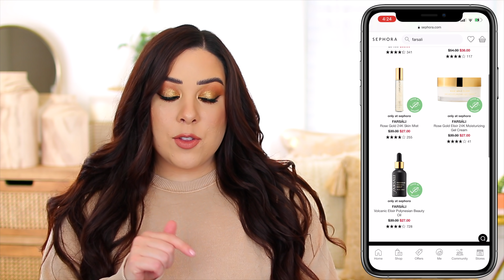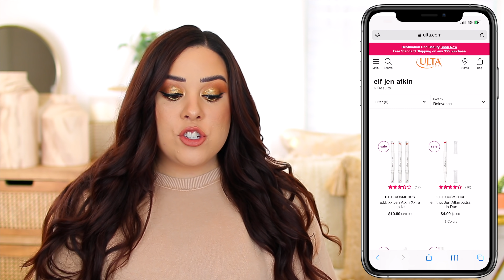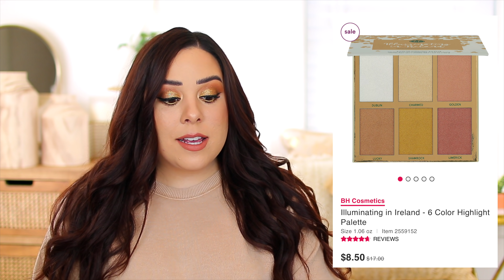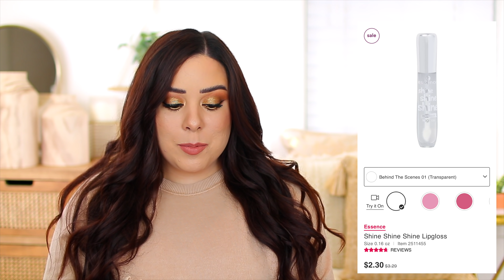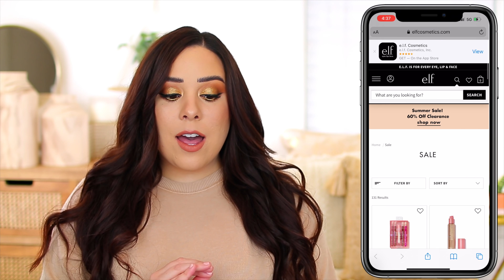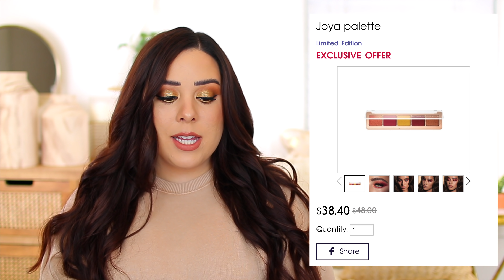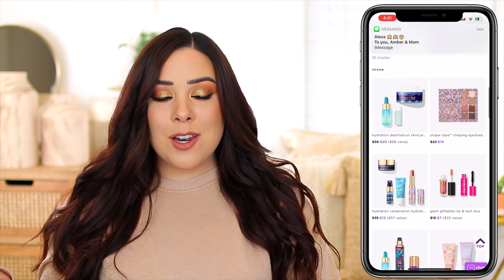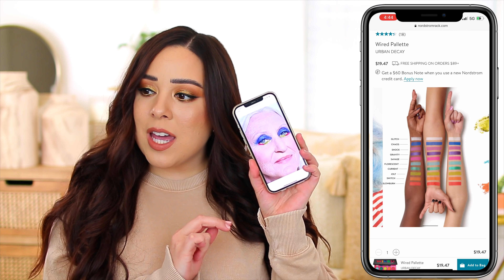MAJOR SALES AT SEPHORA, ULTA, & MORE! 50% OFF MAKEUP // BEST DEALS & RECOMMENDATIONS JUNE 2021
Today I am be sharing the best makeup deals, discounts, and sales from Ulta, Sephora, and other retailers for June 2021! There are a lot of high end makeup products discounted for up to 50% off!

*You can use my code ANDREA to get 10% off of your ColourPop order!

➜ SEPHORA
-Sephora Sale Section

PALETTES AT SEPHORA
-Melt Blueprint Stack ($25.00 regularly $48.00)

OTHER PRODUCTS AT SEPHORA
-Lawless Lucid Skin Highlighter ($19.00 regularly $38.00)

-Kaja Blur Drop Weightless Water Primer ($15.00 regularly $22.00)

➜ ULTA
-Ulta Sale Section
-e.l.f. x Jen Atkin Collection 50% off

FACE PRODUCTS AT ULTA
-Juvia’s Place I Am Magic Foundation ($14.00 regularly $20.00)

-It Cosmetics Bye Bye Breakout Full-Coverage Concealer ($20.40 regularly $34.00)

CHEEK PRODUCTS AT ULTA
-Revolution Pro Crystal Luxe Face Palette ($10.00 regularly $20.00)

-L.A. Girl Strobe Lite Strobing Powder ($4.79 regularly $7.99)

EYE PRODUCTS AT ULTA
-Juvia’s Place The Festival Palette ($10.00 regularly $20.00)

LIP PRODUCTS AT ULTA
-NYX Matte Lipstick ($3.00 regularly $6.00)

-essence Shine Shine Shine Lip Gloss ($2.30 regularly $3.29)

-Flower Beauty Mix N' Matte Lip Duo ($6.99 regularly $10.29)

➜ ELF COSMETICS
e.l.f. 60% off sale

➜ NATASHA DENONA
-Joya Palette ($38.40 regularly $48.00)

➜ TOO FACED
Too Faced Sale

➜ TARTE
Tarte Sale

➜ NORDSTROM RACK
EYE PRODUCTS
-Urban Decay On the Run Mini Palette ($9.97 regularly $25.00)

-Kopari Kiss of Coco Lip Kit ($9.97 regularly $20.00)

-e.l.f. Jen Atkin Lipstick in Bring It On Brown

➜ FAVORITE CASH BACK SITE
*If you do any shopping online make sure you are using Rakuten to save a few extra dollars each time! If you are new to Rakuten, you will get $30 when you sign up and place your first order.